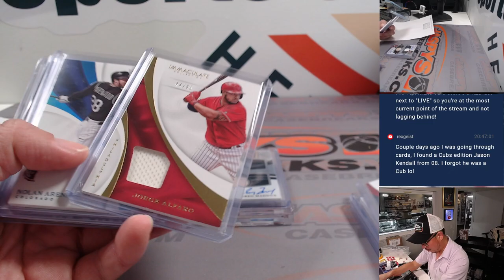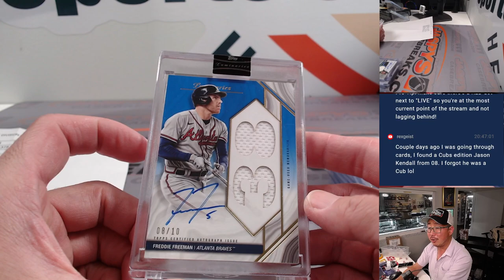RECAP -- Tu, 08.15.23 - Fanatics Live: 3-BOX HIGH-END MIXER #1 DIVISION